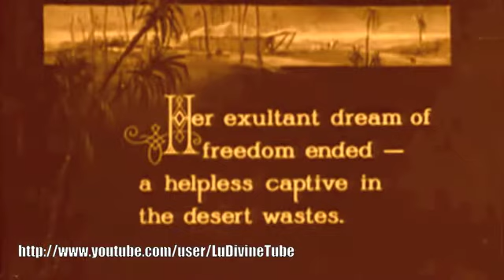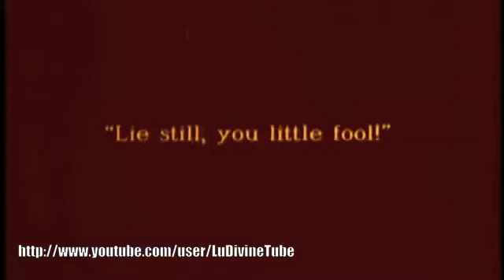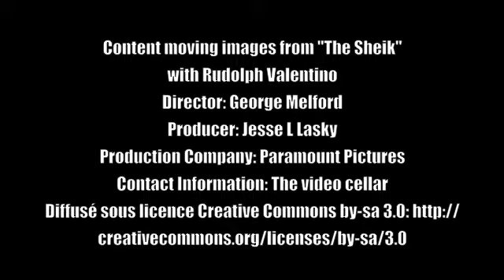♥Maquillage artistique♥ Les Mille et une Nuits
La gagnante est LilyB0w!

Merci de regarder cette video!!
Ludivine.